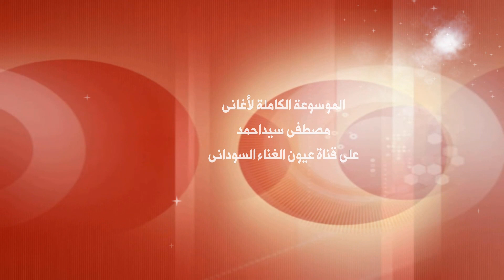مصطفى سيداحمد - الشعر المعطار | كلمات عوض مالك | من موسوعة أغانى مصطفى سيداحمد